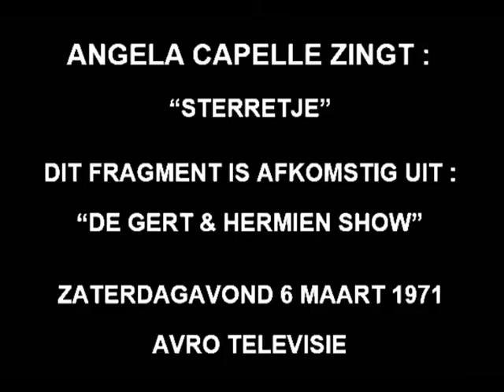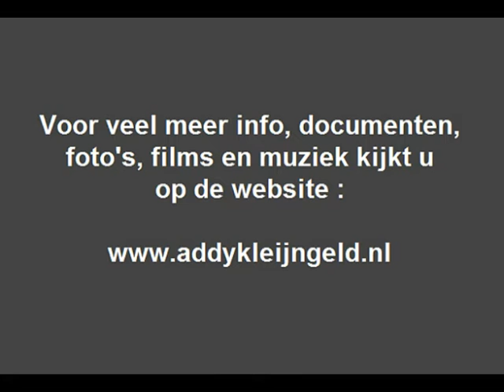Angela ( Capelle ) - Sterretje ( TV fragment ) ( 1971 )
Gert & Hermien zongen vaak compositie's en teksten van Addy Kleijngeld, die ook hun ontdekker was en tevens jarenlang hun producer, maar natuurlijk waren er ook andere tekstdichters actief voor dit zingende echtpaar, zoals ( bijvoorbeeld ) Gerrit den Braber, Fred van Dam, Ger Rensen en later ook Margje Capelle.

Margje Capelle was een eenvoudige huisvrouw uit Enschede, die over een uniek schrijverstalent beschikte en vele tientallen teksten aanleverde voor Gert Timmerman, Zusjes de Roo, etc. maar ook voor haar eigen dochter Angela, die onder die naam enkele grammofoonplaten uitbracht.

De nummers werden onder andere gepromoot in de diverse televisieshows van Gert & Hermien, een lucratieve zaak die de verkoop van de zwarte schijven dan ook meteen omhoogstuwde, in 1971 zong Angela onder meer het nummer "Sterretje".

Dat fragment is hier nu dus te zien, een mooi tijdsbeeld van toch alweer bijna vijftig jaar geleden .

De tekst van dit nummer werd dus geschreven door Margje Capelle, de muziek werd gecomponeerd en gearrangeerd door Gert Timmerman, in wiens geluidsstudio te Enschede ook de plaatopname werd gemaakt, Frits Smienk stond toen voor het orkest.

Leuk detail, Angela was het nichtje van Wilma ( Landkroon ) die ook werd ontdekt door Gert Timmerman, en die zeer succesvol was.

Het is afkomstig van een oude videoband, de liefhebber zal er niet om malen dat de beeld en geluidskwaliteit te wensen overlaat, vandaag de dag zijn we anders gewend, maar de nostalgie is hier op ons kanaal het belangrijkste ...

Uitvoerende : Angela  Capelle

Tekst en muziek : Margje Capelle / Gert Timmerman

Fragment afkomstig uit : "DE GERT EN HERMIEN SHOW"

Datum van uitzending : zaterdagavond 6 maart 1971

Uitzendgerechtigde : AVRO ( Nederland I )

Decorontwerp : Jaap Binnerts

Regie : John Schelfhout

Produktie : Ben Essing / Gert Timmerman